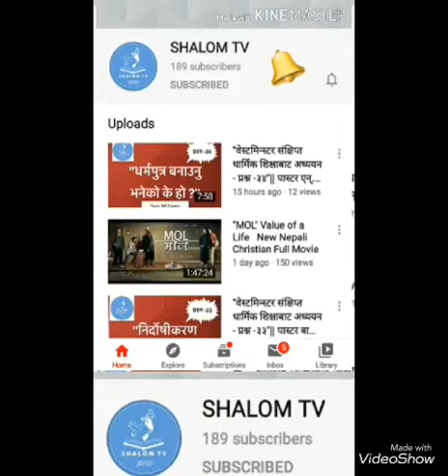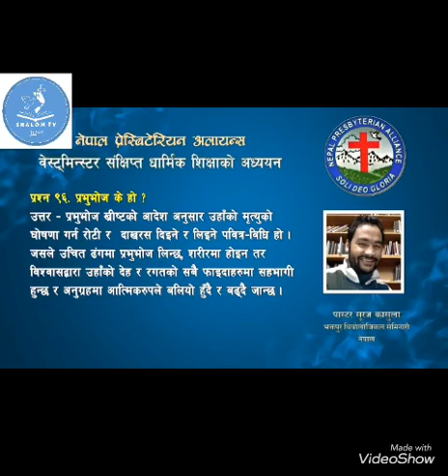"वेस्टमिन्स्टर संक्षिप्त धार्मिक शिक्षाबाट अध्ययन - प्रश्न -९६" || पास्टर सुरज कासुला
प्रश्न -९६, "प्रभुभाेज के हाे ?"
Speaker :- Pastor Suraj Kasula, Bhaktapur Theological Seminary, Bhaktapur Nepal
Official Channel :- SHALOM TV. YouTube Channel
Add : Damak, Jhapa, Province No. 1 Nepal